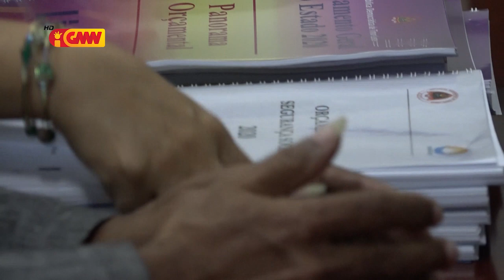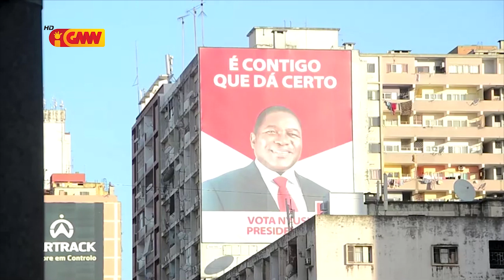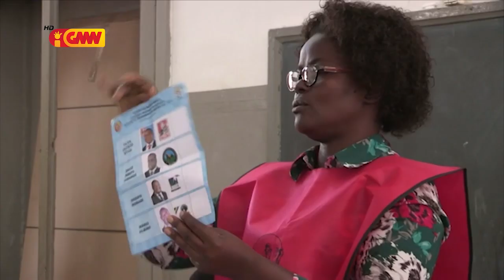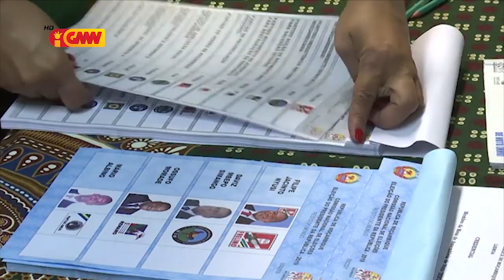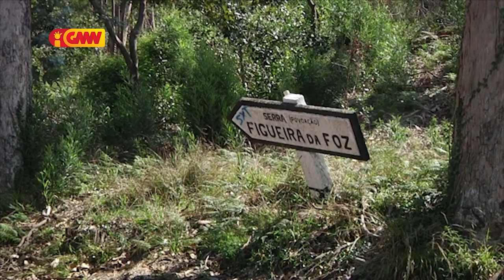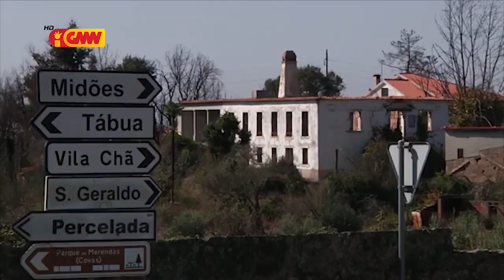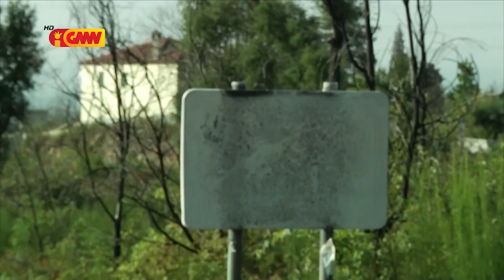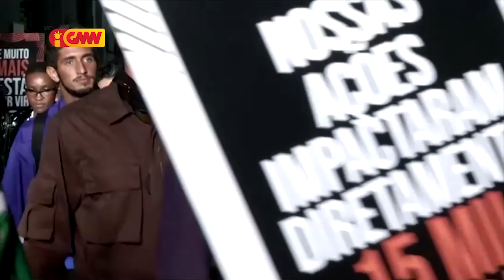CPLP na GMN edição 17 de Outubro de 2019